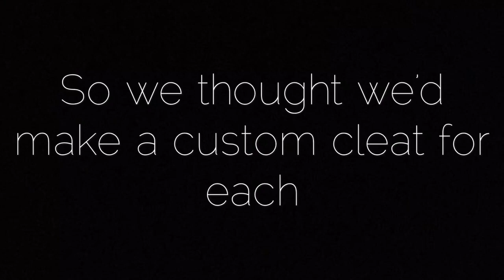YOUTUBE AND INSTAGRAM CLEATS! 200 SUBSCRIBERS AND 1,000 FOLLOWERS!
We made these cleats for our 200 subscriber and 1,000 follower special. Thank you all for the support and we hope to grow even more in the future!

Song: FRIENDS- Anne-Marie & Marshmellow